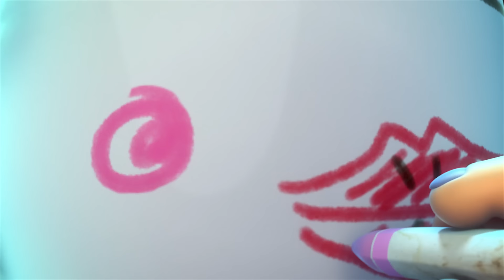Zombie Dumb | 좀비덤 | Mummy! | Zombie Cartoon | Kids Cartoon | Videos For Kids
Zombie Dumb awaken a mummy!